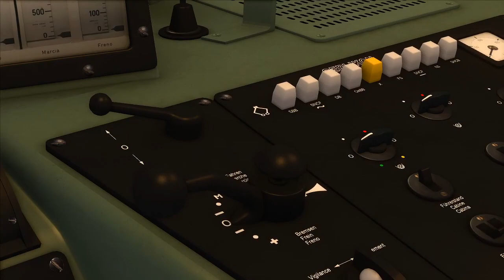Train Simulator 2020 - Présentation du RAe TEE II (ligne du Gothard)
Découverte de la RAe TEE II 1053 sur la ligne du Gothard entre Erstfeld et Bellinzona.

Trans-Europ-Express (TEE) était une alliance formée par les compagnies ferroviaires européennes (SNCF, NS, CFL, CFF, DB, FS et SNCB) mise en service en 1957 et arrêtée au milieu des années 1980.
Le but était, au départ, de concurrencer le transport aérien en proposant un service haut de gamme pour les liaisons internationales. Les trains étaient exclusivement composés de voitures de 1ère classe, circulaient de jour uniquement et disposaient d’une voiture restaurant.

Ligne : Gotthardbahn Alpine Classic: Erstfeld – Bellinzona Route Add-On
Éditeur : Rivet Games

Train : RAe TEE II 1053
Auteur : mailsoft GmbH